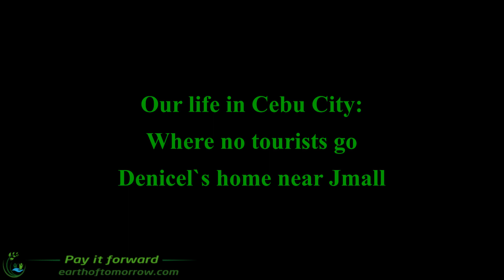We go to Denicel's place close to J-mall in Mandaue, Cebu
The world meets the Philippines: A forum with travel reviews, an online community, services, contests with cash and gift prizes, and so much more. It is 100% free for all with unlimited private messages😍